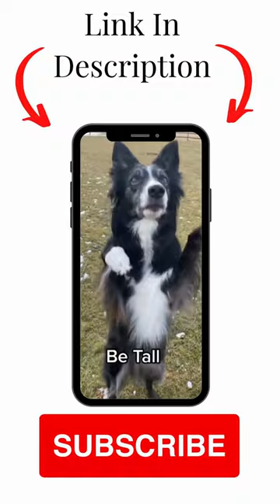15 Easy Dog Tricks For beginners You Need To Try!😲💪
15 Easy Dog Tricks For beginners You Need To Try!😲💪

for your Free game

Learn Simple Techniques to Unlocking Your Dog's Natural Intelligence you will be amazed at how quickly problem behaviors disappear and your dog starts to obey you!

if you want to know more!